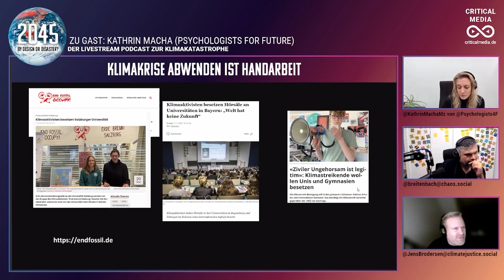End Fossil Occupy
Wir sprechen über "End Fossil Occupy"